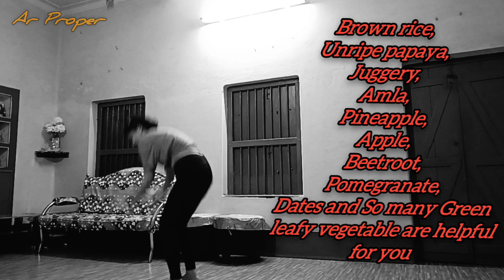Casual dance can help you to get happy periods